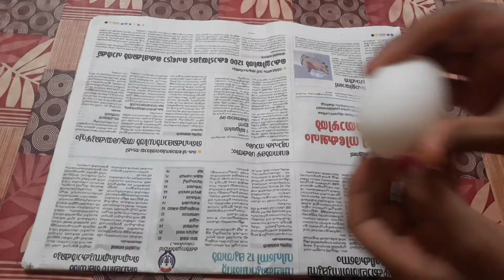Egg shell craft idea / home decor / watermelon making|Aryas craft world